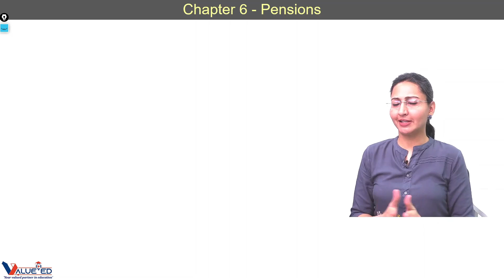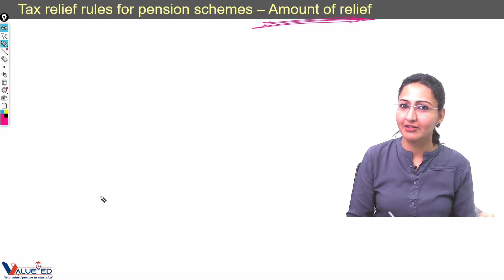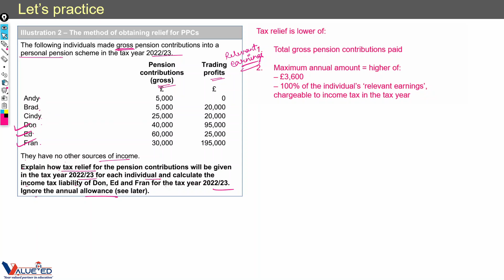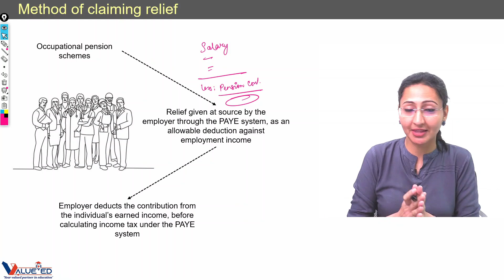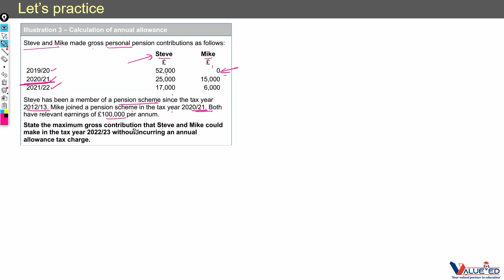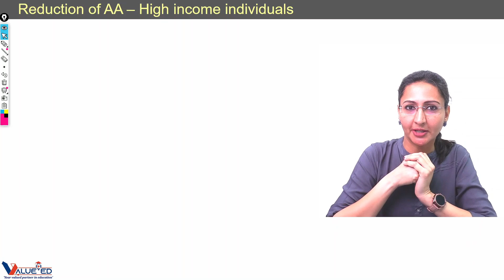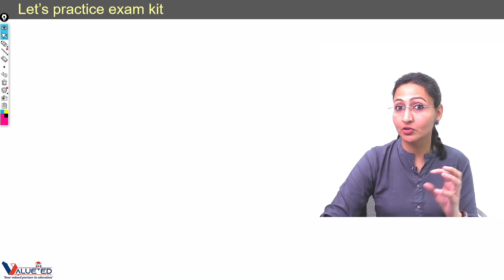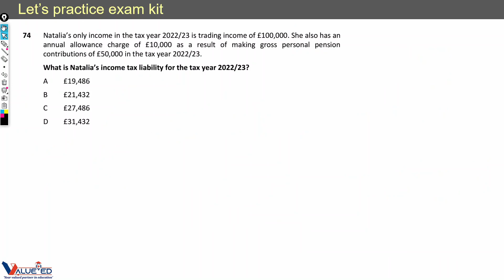ACCA Taxation (Finance Act 2022) Chapter 6 - Pensions II ACCA Taxation Classes